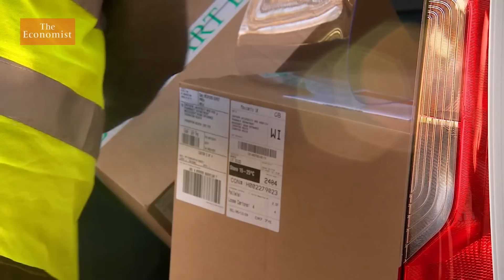Covid-19 vaccines: what information can you trust?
Factual and reliable information is vital to creating trust in vaccines and to overcoming the pandemic. Ed Carr, The Economist’s deputy editor, and Natasha Loder, our health policy editor, answer some of the big questions about the global vaccination drive.

Chapters
00:00 - Challenges in vaccinating the world
00:45 - Trust in vaccines
02:30 - mRNA vaccines
03:23 - Impact of variants on vaccination
04:29 - Time between vaccine doses
06:09 - Mandatory vaccines for travel?

Sign up to The Economist’s daily newsletter to stay up to date

Watch our film on what it will take to vaccinate the world

Listen to our Babbage podcast: what do vaccination data tell us about lifting lockdowns?

Katy Milkman on how to nudge people to accept a covid-19 vaccine

Tedros Adhanom on why vaccine nationalism harms efforts to halt the pandemic

Why the EU should stop ignoring the vaccine race to try and win it